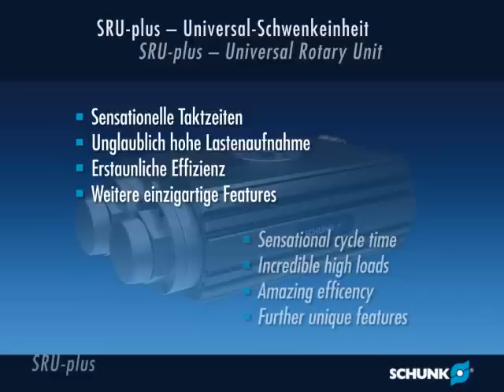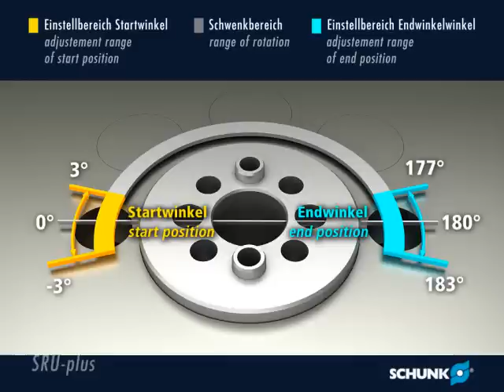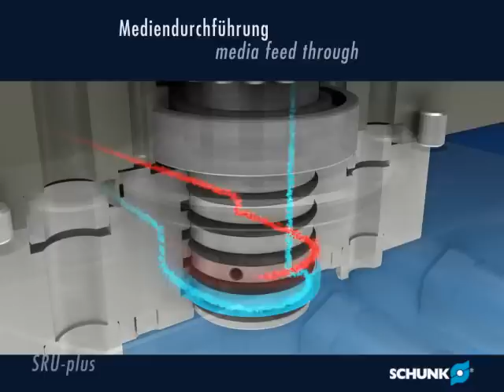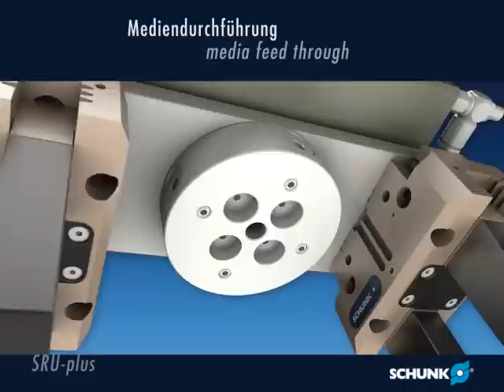SRU-plus - Aufbau, Wirprinzip und Optionen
Aufbau der SRU, Wirkweise sowie Optionen
How the SRU looks like, principle and options